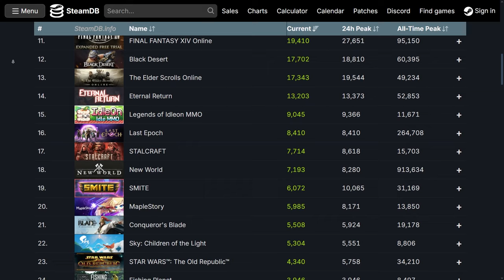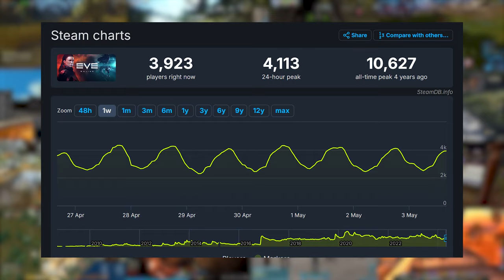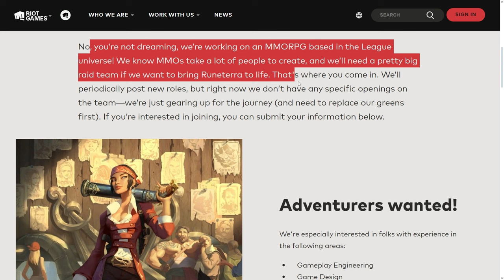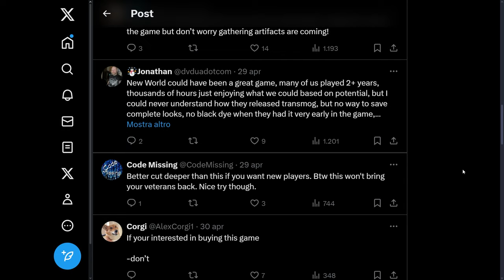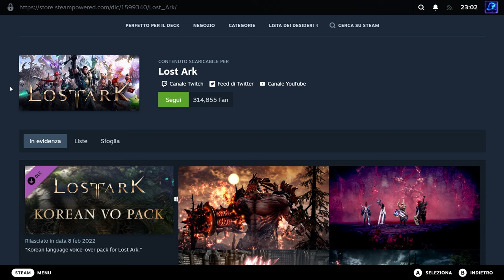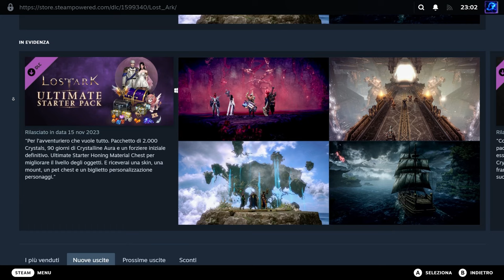MONDI ONLINE ➤ La Fine Degli MMO!?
Piccola Nota: la campagna di crowdfunding Di Ashes Of Creation è stata completata nel 2017.
Dopo il periodo di finanziamento, lo sviluppo del gioco è continuato tramite finanziamenti privati e attraverso il sito ufficiale del gioco.

Nel mondo sempre mutevole degli MMO (Massively Multiplayer Online), l'industria si trova ad affrontare sfide significative mentre cerca di definire il prossimo grande successo. Esaminiamo da vicino il panorama attuale degli MMO, dalle recenti delusioni come New World ai pochi titoli di successo come Lost Ark. Ma quali sono le ragioni dietro la difficoltà nel creare e mantenere MMO di successo?

In questo video, esploriamo il ciclo di vita degli MMO, confrontandolo con l'evoluzione dell'industria videoludica nel corso degli anni. Dalla rinascita di titoli come Old School RuneScape e Final Fantasy 14 agli attuali problemi finanziari e creativi che affliggono il settore, analizziamo le sfide che gli sviluppatori devono affrontare.

Dal dominio dei giganti consolidati come World of Warcraft alla necessità di innovazione e sperimentazione per attrarre e trattenere i giocatori, esaminiamo il futuro degli MMO e le possibili direzioni che potrebbero prendere. Dalle microtransazioni all'eccesso di conformità alle formule convenzionali, quali sono le chiavi per il successo nell'industria degli MMO?

Infine, proponiamo una visione alternativa per il futuro degli MMO, considerando titoli come Grand Blue Fantasy Relink che integrano la componente multiplayer online senza obbligare i giocatori a interagire costantemente con altri. Forse il segreto del successo futuro degli MMO sta nell'evolversi da un modello basato sull'obbligo di giocare in gruppo a un concetto di mondo condiviso, in cui la cooperazione è una scelta, non una necessità.